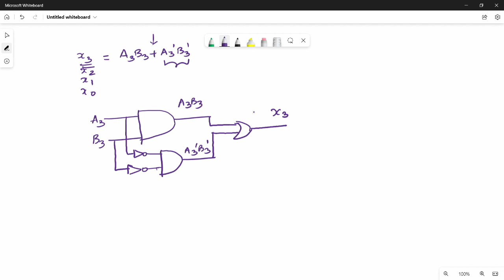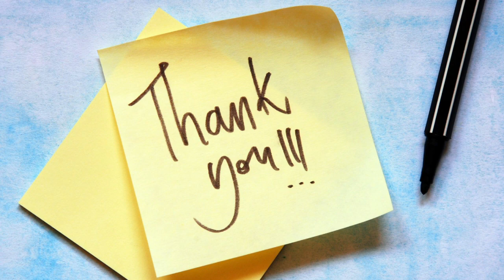1.15. Magnitude Comparator in Tamil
I have discussed about magnitude comparator with logic diagram and algorithm.